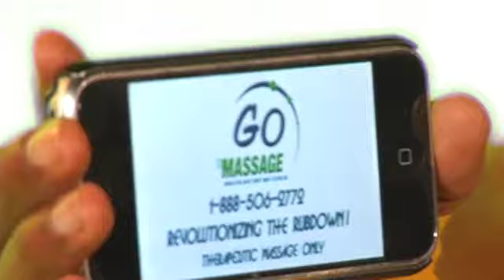Go Massage Client - "Relentless" Lamon Brewster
Go Massage Client "Relentless" Lamon Brewster speaks about the importance of massage.